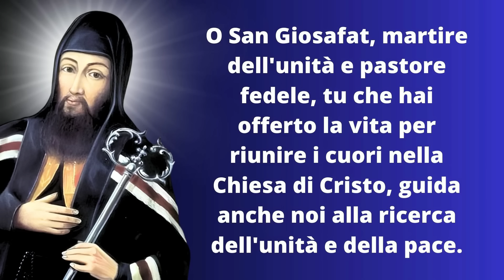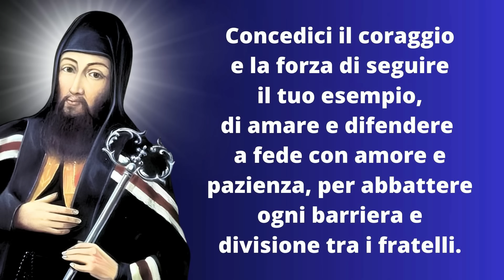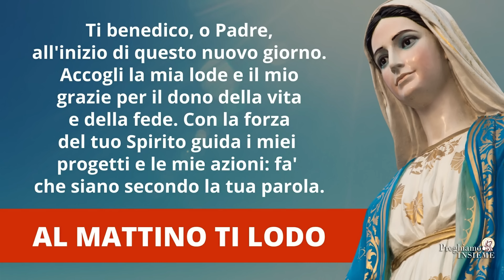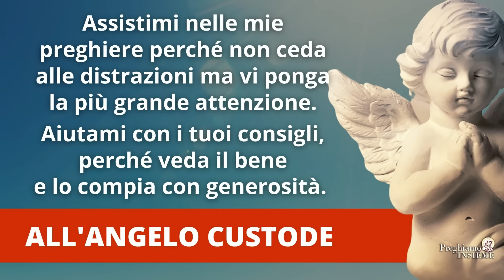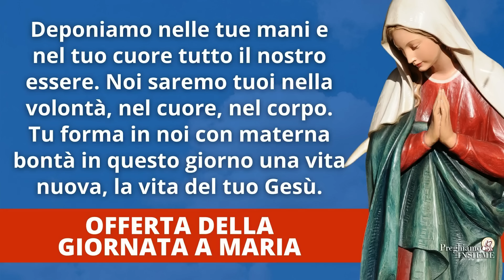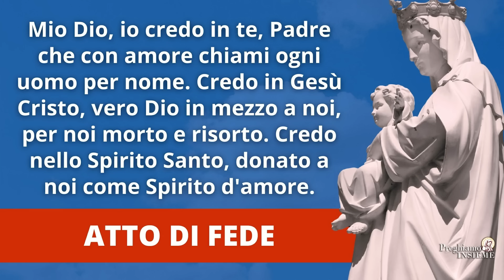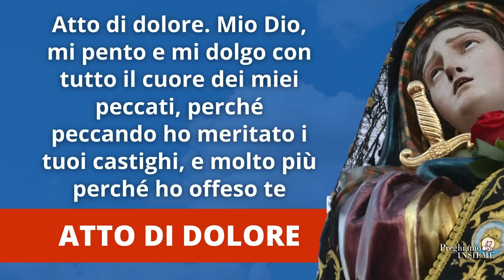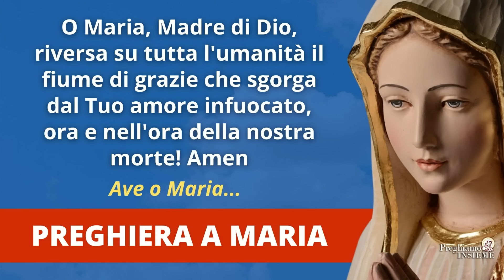Le Preghiere Mattutine a Maria del 12 Novembre 2024 - Memoria di San Giosafat, Vescovo e Martire